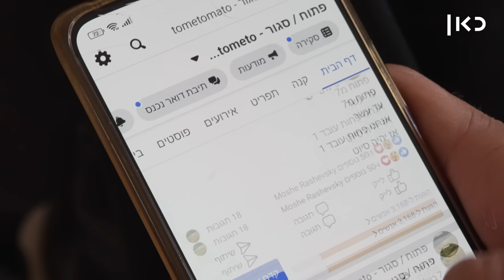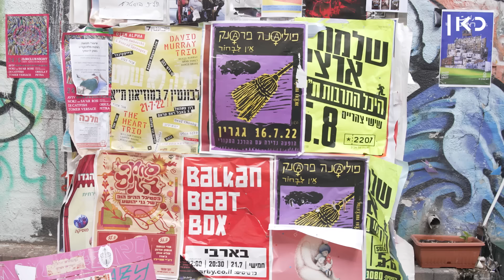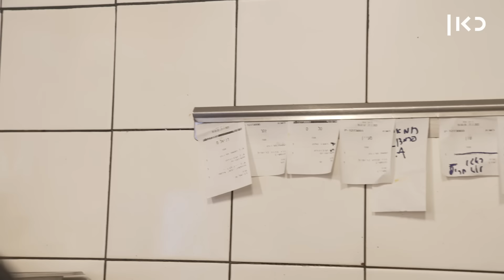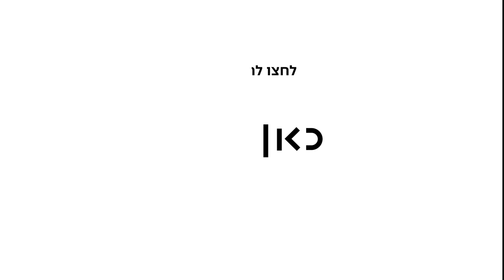סליחה, פתוח? כאן דוקותיים מהפסטה בפלורנטין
כאן | דיגיטל - הכירו את טל שאחראי לאחת ממסעדות הפסטה המצליחות בתל אביב, אבל בואו נגיד בעדינות, לא אוהב לעבוד: "אני רוצה שבעתיד המסעדה תיסגר, זה החלום"

בימוי: איתי אשר
צילום: תומר לוין
הפקה: סופי לבק
עריכת וידאו: תמר גלמן
אתר צילום: מתחם DNA תל אביב
מוזיקה: אפידמיק סאונד